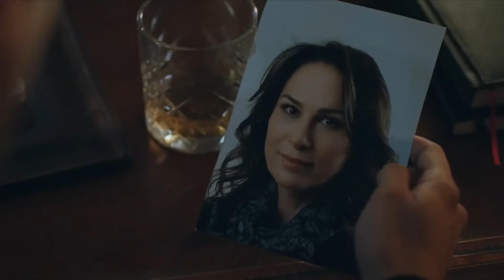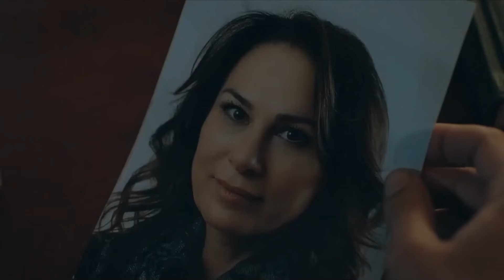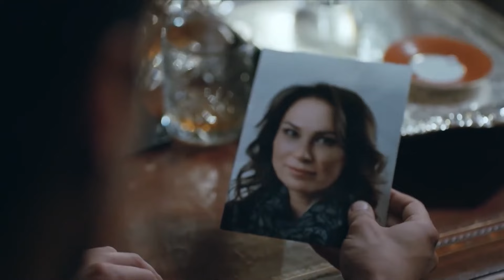هناك دماء على يدي الآن - اللؤلؤة السوداء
هناك دماء على يدي الآن - أنا قاتلة
(الدبلجة العربية)

المنتج: فاروق تورغوت
التصوير السينمائي: أراس دميراي
شركة الإنتاج: Gold Film